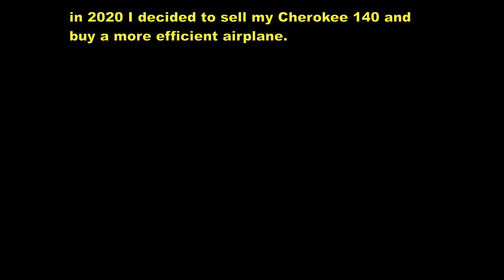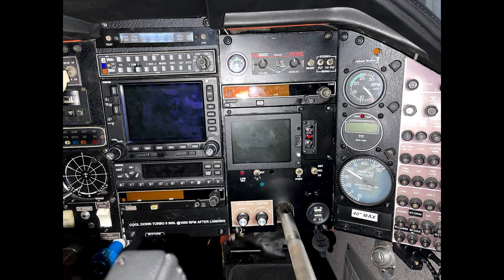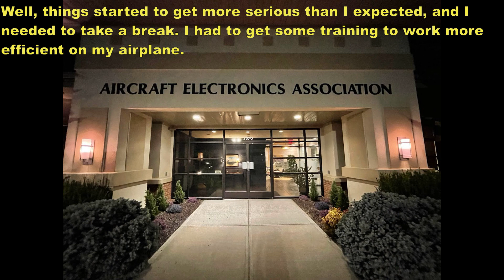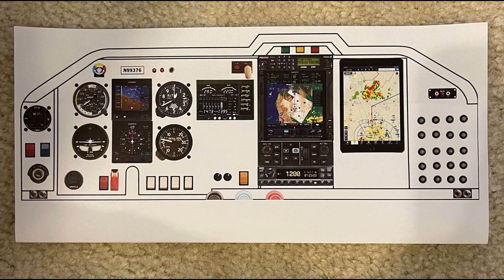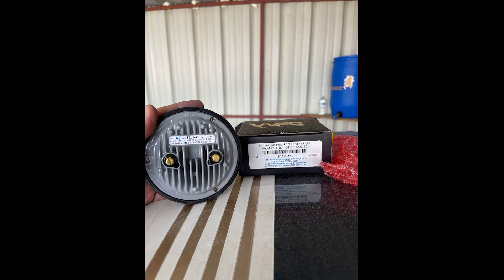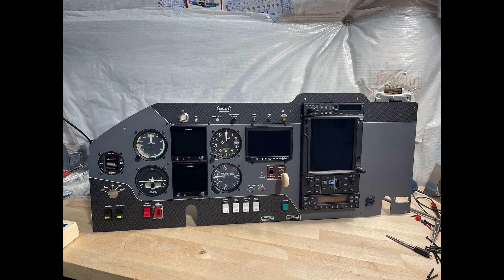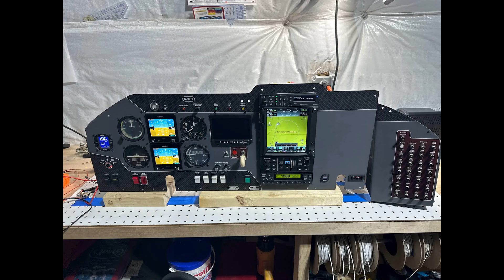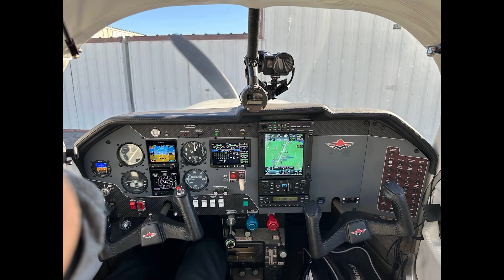N99376 Mooney M20K 231, my lovely Starling.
We purchased a Mooney M20K 231, after sellling a Piper Cherokee 140 I completely brought back to life after she was sitting on the ramp for 10 years (See video on my channel). As an A&P, IA for 35 years,  I ended up doing a complete interior makeover for the joy and love of aviation; including the cosmetic interior, wirings, and avionics. This was the best experience I've had to date, refurbishing an airplane, the outcome was amazing and now my family can enjoy for a little while before we sell and move on to our next project.